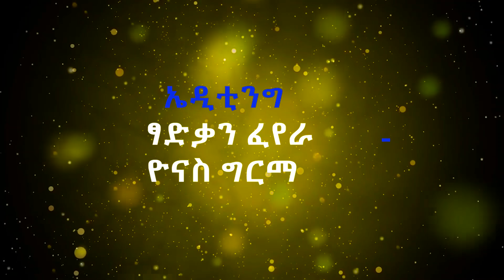ፍቅር አያረጅም! ጉልበት ቢጠወልግ ሰውነት ቢጃጅም Ethiopia | EthioInfo | Meseret Bezu.